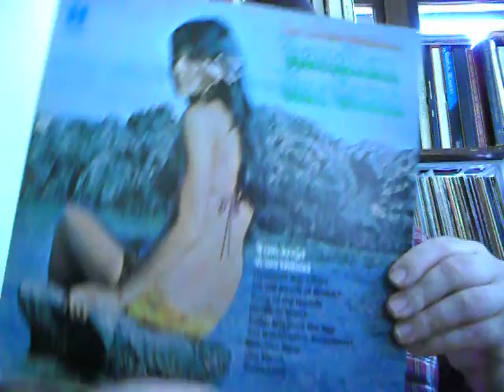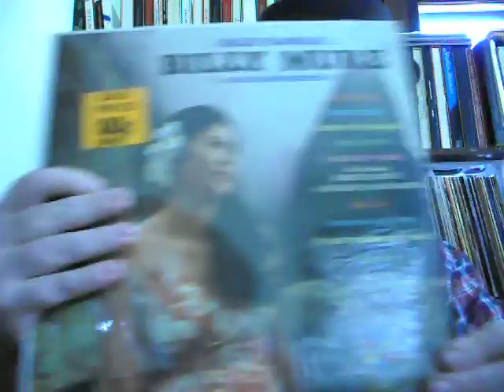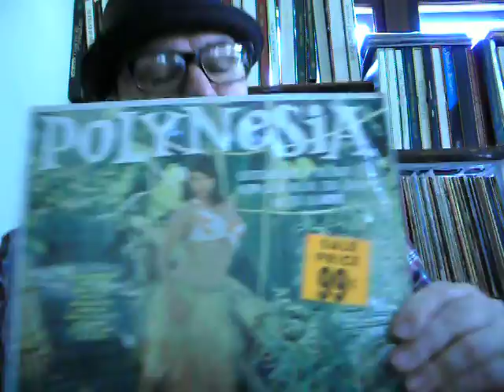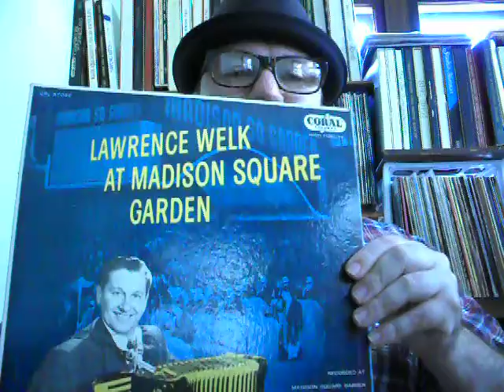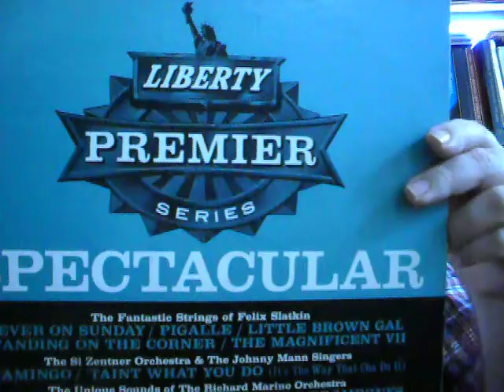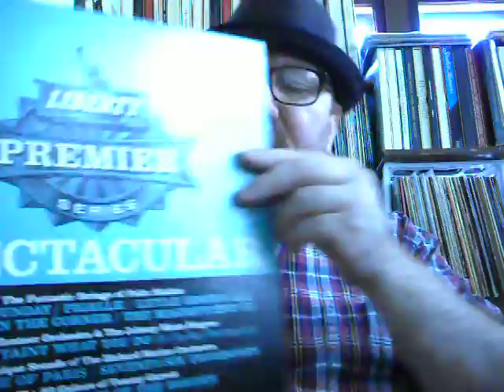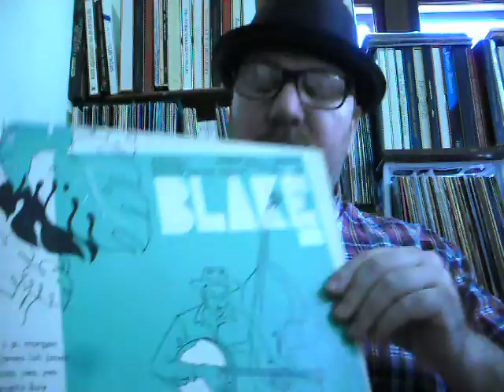Quick and Dirty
Finds from Amvets